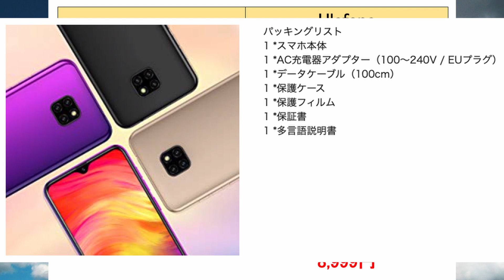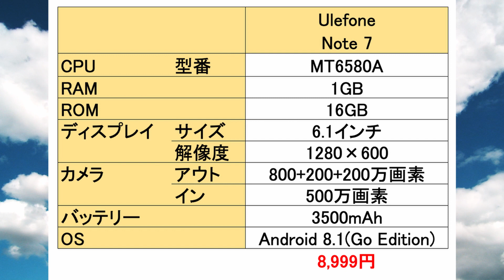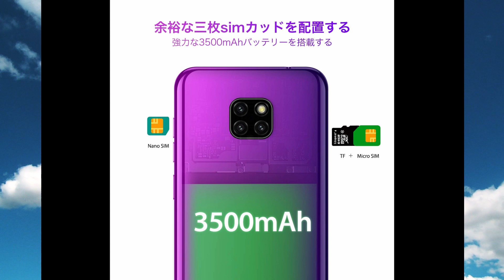ファーウェイ Mate20 Proが１万円？ → その正体は Ulefone Note 7 スペックや驚きの価格を紹介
激安スマホでおなじみのUlefone から「スゴイ」スマホ「Ulefone Note 7」が発売されました。今回は、Ulefone Note 7 のスペックや価格などについてご紹介します。

▼【最新モデル】Ulefone Note 7 販売ページ

▼今の大人は勉強が足りない！ 本の読み放題サービス【無料体験】